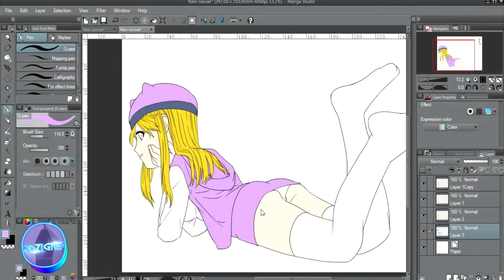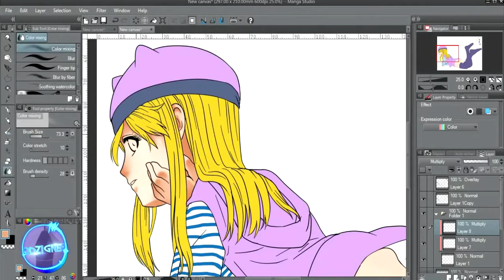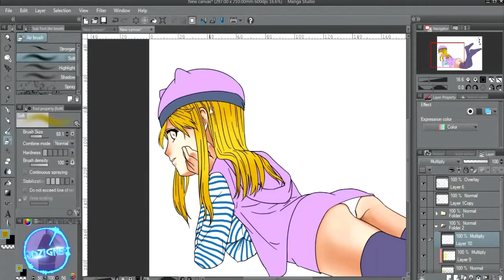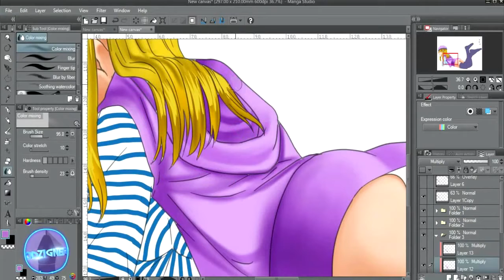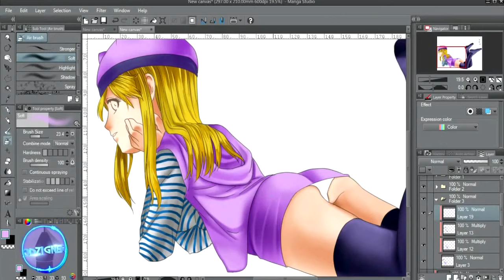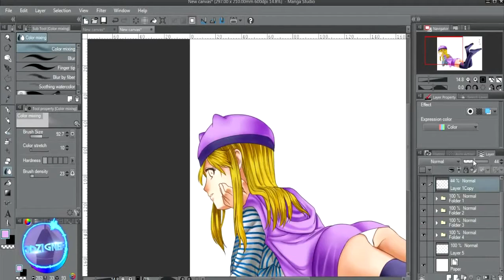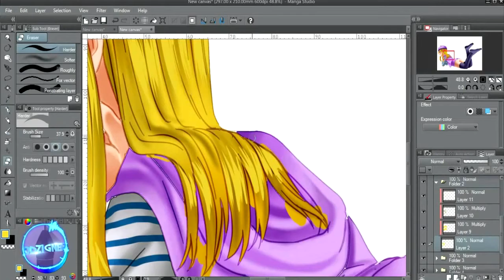Zoe Digimon Fronties ECCHI SpeedPaint